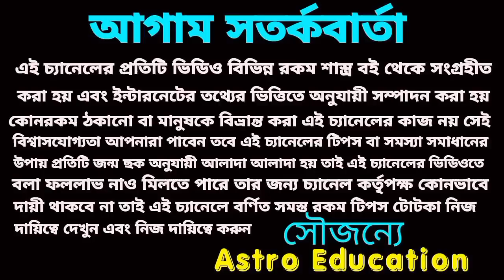18 May 2023 gift for 5 Rashi!